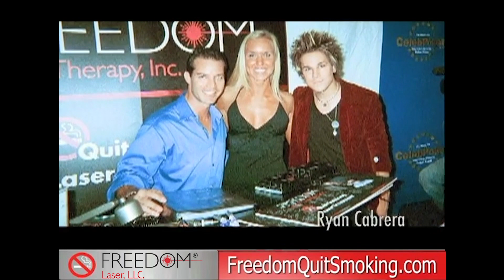Freedom Laser Celebrity Reel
Celebrities learn about Freedom Laser's quit smoking procedure.